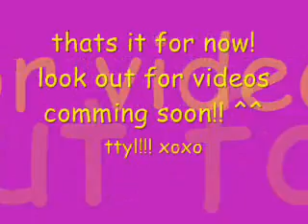yay!! super news!!!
thank goodness!!